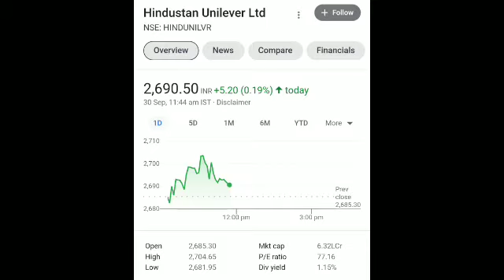Hindustan Unilever || Today's Top Pick || ये देगा अच्छे Returns|| HUL || Stock With Deep # Subscribe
Hindustan Unilever || Today's Top Pick || ये देगा अच्छे Returns  || Good Return दिया  || Stock With Deep